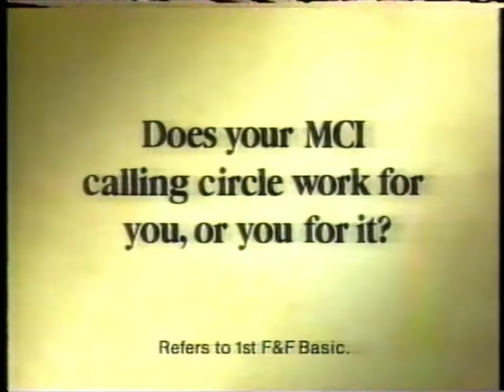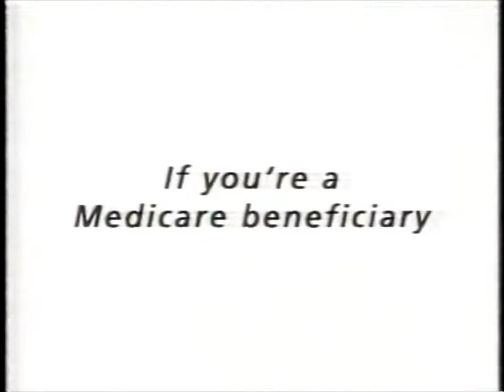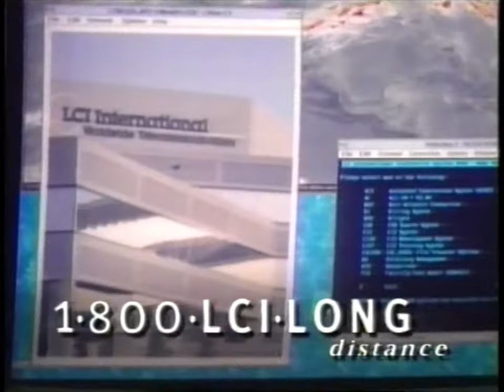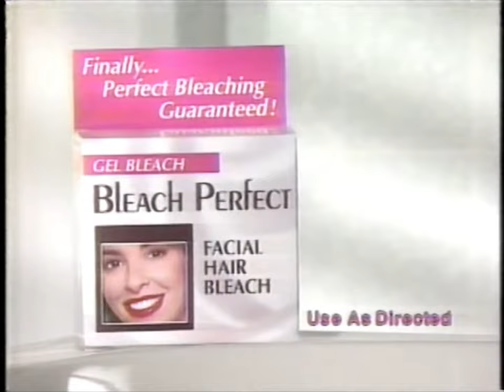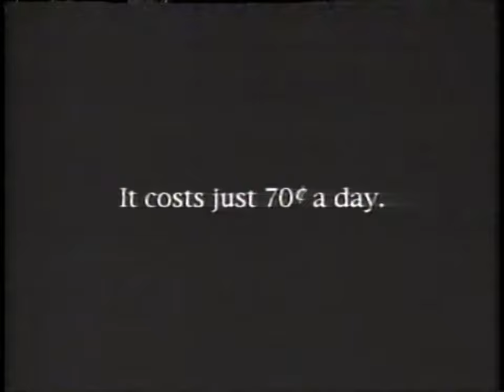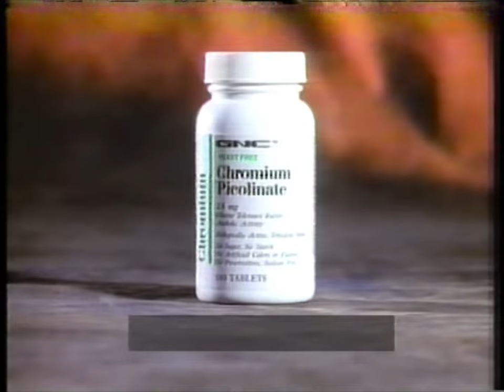90's Commercials - UPN May 1995 Part 2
Commercials that aired during 'Matlock' on UPN, WWOR Channel 9 - May 19th, 1995

0:00 Raid Max Roach Bait Plus Egg Stoppers (Partial)
0:09 AT&T True Savings
1:09 Babylon 5 (Promo)
1:15 Matlock (Promo)
1:44 Real Stories of the Highway Patrol (Promo)
2:14 Buick Qualidays
2:44 Oxford Medicare Advantage Health Plan
3:44 KFC Honey BBQ Wings
4:14 NYNEX Call Answering Service
5:14 Scope Mouthwash
5:44 Friendly's Wattamelon Roll Sundae
6:14 LCI International
7:15 Philip M. Damashek, P.C. Attorneys at Law
7:44 Star Trek: Voyager (Promo)
7:53 Top Cops (Promo)
8:23 Sudden Change Under-Eye Skin Smoother
8:33 Wash 'n Curl Curling Shampoo
8:43 Bleach Perfect Facial Hair Bleach
8:53 Injury HelpLine
9:23 The Richard Bey Show (Promo)
9:28 Christian Children's Fund
10:28 VIP Telephone Club
10:58 Sunjet Airlines
11:28 Highlander & Renegade (Promo)
11:58 NYNEX Call ID ValuPak
12:28 GNC
12:43 There's NO Excuse for Domestic Violence (PSA)